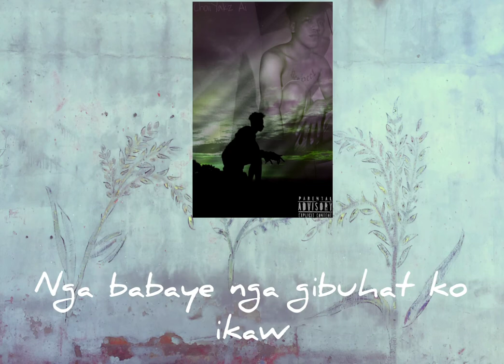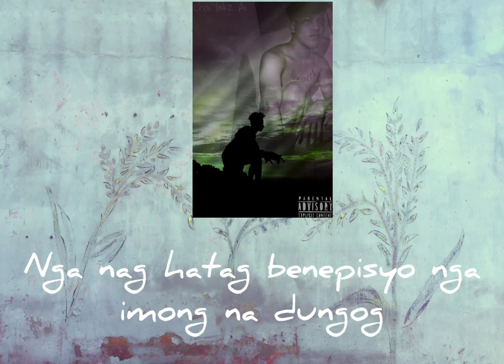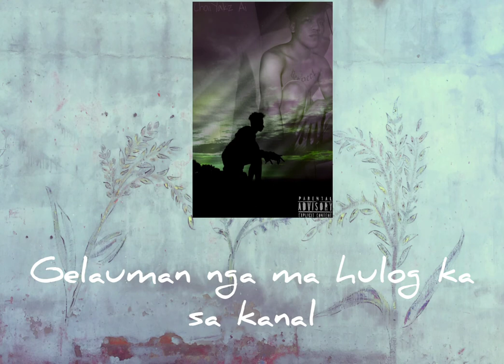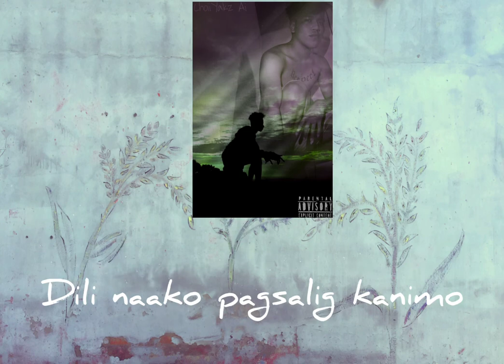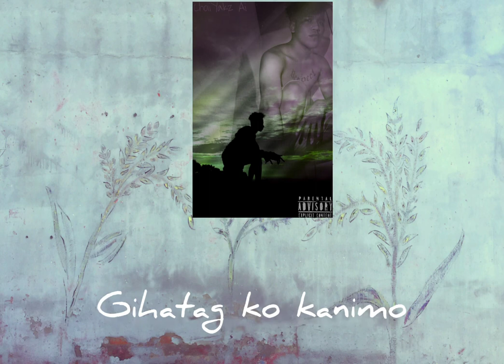Dili na Usab (Official Music Audio)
Kani Nga Rapsongs Bisaya Sagol English Gamay Title: Dili na Usab is Original Only Bisaya Composation By:ChoiiYakz Ai

NO COPYRight All right! 😉Unta Ma Gustuhan ninyo ang Message sa RapSongs Unta Dili mo Malimut Pag Support Saakung channel para dghan pa kita ug mabuhat na Mga Music Ayaw Kalimut Ug Like/Comment/Share Ug SUBSCRIBE!!!

ChoiiYakz Ai-Dili na Usab (Official Audio)

THIS BEATS MUSIC ORIGINAL ONLY
NO TO COPYRIGHTS

Kung Naay Problema Aneh nga Rapsongs

Karun Nahibal-an ko ang imong pagpamakak apan dili na ako mosulay pag-usab dili na usab (dili na usab dili na gibalikbalik)

 Makita ko nga naghilak ka apan dili na nako makuptan ang imong kamot dili na usab (dili na usab dili na gibalikbalik)

 (gipul-an mo balik-balik ug usab ug Ik) (Bersikulo1)

 Gihatagan ko ikaw sa akong kinabuhi gihatag ko kanimo ang akong kalag nga babaye nga gibuhat ko ikaw nga husto

 wala gyud ako namakak apan gibiyaan mo ako nga bugnaw nagtan-aw ako sa mga suga ug nakita ko ang among nangagi tanan nga nasulat sa bato

 apan wala nimo nahibal-an kung giunsa kini kini nga mga tawo namakak sila nagbungkag sa hulmahan nila bry

 tong mga bag nga pun-on ko em sa mga tisa nga ilang gitanyag kanimo cash sila pagkuha usa ka hit apan ikaw makin bangko wala ka trabaho

nga wala ka usa ka libangan wala ka car you make them bucks but they not legit you lie through your teeth

 you biting your lip you make me mad you have a fit I ask kung

 kinsa siya oh siya usa lang ka higala oh siya lang ang tao oh this is just Ted oh he just a fan

 nga naghatag benepisyo nga imong nadungog kung unsa ang akong giingon nga ako masakiton sa shit

 ako gikapoy sa paghatag alang sa usa pa nga limbong 11:11 hibal-an lang nga dili ka ako gikapoy sa imong nga mga dula gilauman nga mahulog ka sa kanal

 gusto ko nga mag-istoryahanay ikaw kung moadto ako dato hinungdan

 makuha ko ang mga stacks samtang moadto ka nga hitched

 hinungdan kanyon ug musika ang katapusan nga pagsagol ko sa akong zone

 dili nimo mapugngan kini nga mga bar sa akong kalayo b ut colder

 unya gabon wala ko kinahanglana ikaw babaye nga wala’y bili ang risgo nga wala nimo bili sa akong oras wala’y bili sa usa ka halok nga dili bili sa usa ka dime ka tanga

ingon shit apan kinahanglan nako nga atubangon kini sama ako usa

 ka tawo nga imong gipamakak kanako sa makausa dili na ako pagsalig kanimo  Nahibal-an ko ang imong pagpamakak

 apan dili na ako mosulay pag-usab dili na usab (dili na usab dili na gibalikbalik) Makita ko nga naghilak ka apan dili na nako makuptan ang imong kamot dili na usab (dili na usab dili na gibalikbalik) (gipul-an mo balik-balik ug usab ug